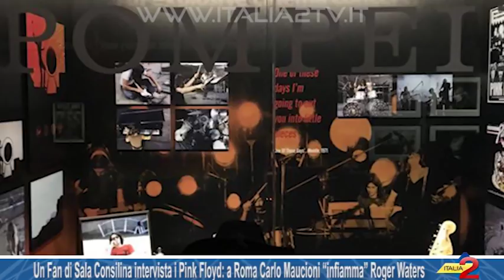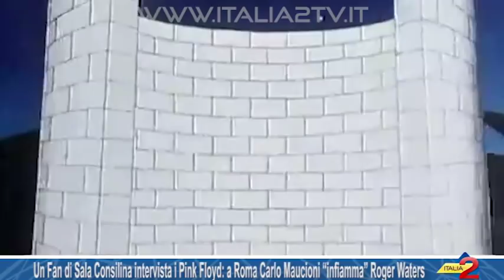Un Fan di Sala Consilina intervista i Pink Floyd: Carlo Maucioni “infiamma” Roger Waters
Un Fan di Sala Consilina intervista i Pink Floyd: a Roma Carlo Maucioni “infiamma” Roger Waters. 19/01/2018